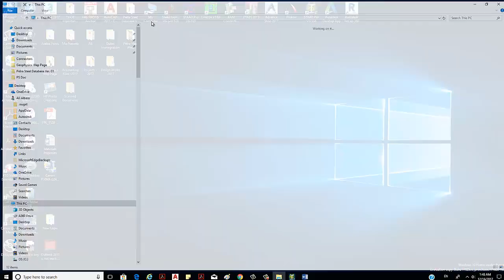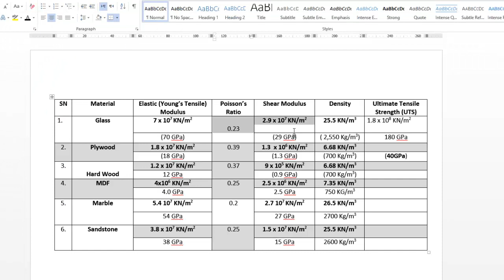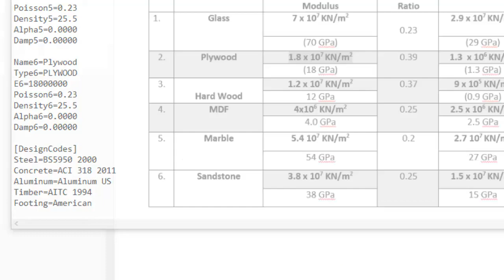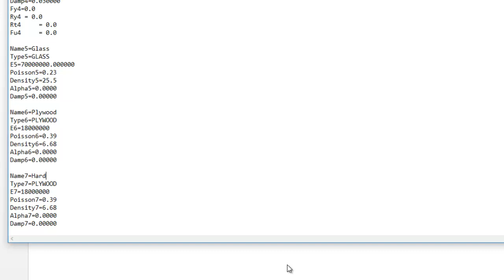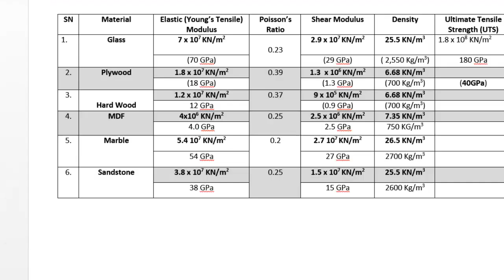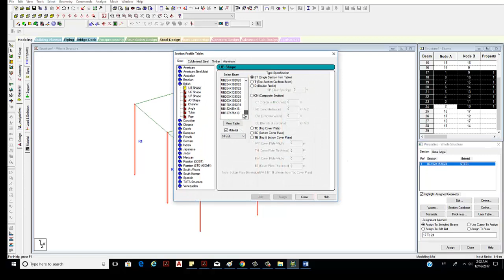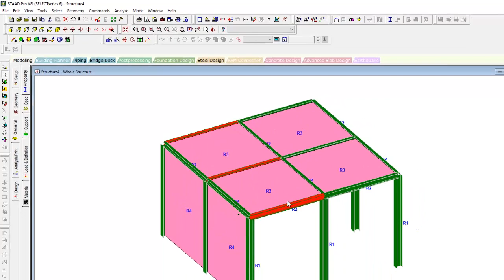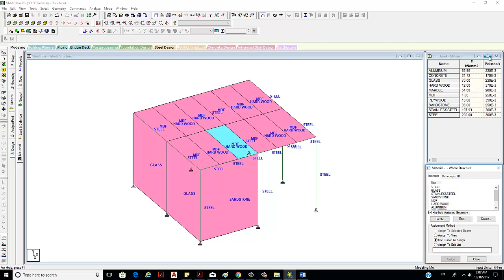How to add New Materials to Staad PRo V8i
Normally you have only 4 standard materials defined in the Staad Pro program, which are Concrete, Steel, Stainless Steel and Aluminium.
This video shows you how to add new materials to Staad Pro V8i SS6 & V8i SS5, the same can be done to the older versions, the materials added can be used in all your new and old design models.

For the common Materials Constants definitions and values you need to define in STAAD PRO you can visit: